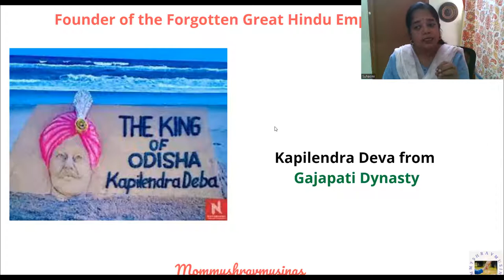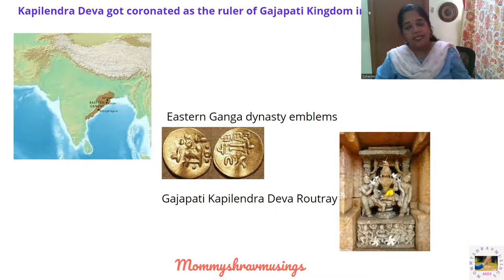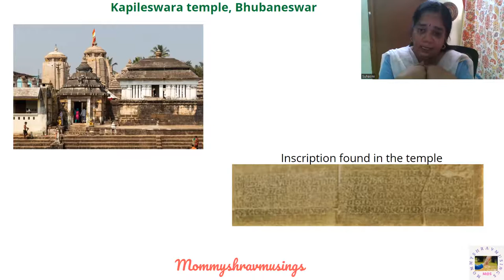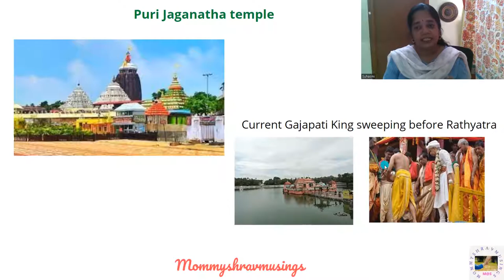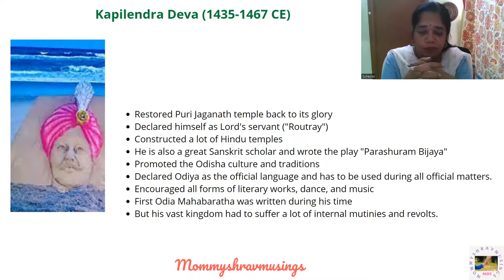18. Founder of a forgotten Hindu Empire - Kapilendra Deva from Gajapati Dynasty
The Gajapati dynasty got very limited mentions in our history pages. But they are the bravest and fiercest kings, and we can pick a lot of learnings from their life histories.

Tune in to the video of Kapilendra Deva's story to understand more.